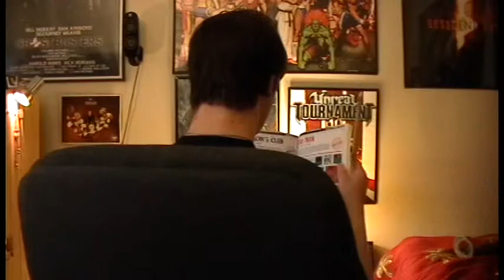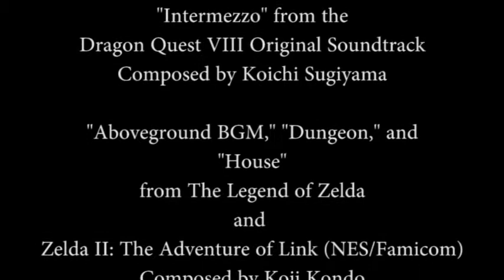VGdrum - Now Taking Requests!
That's right! It's request time! I've never really talked face-to-face with a camera before, so sorry if I come off a little dry.

Guidelines:
2. Make the Subject "VGdrum Request"
3. Tell me what video game music you would like me to cover (just one song, preferably)
4. Tell me how you would like to be credited as in my video when I acknowledge who requested the track.
5. If the song you requested has lots of drums in it that can't be removed, I can try to cover it anyway, although it will sound awkward.
Or you might be lucky and have a song that doesn't have any drums in it originally anyway.
6. Try to request something that hasn't been covered before. If I know it's been covered before, I will let you know, but if you still want me to do it, I will.
7. I don't know how many requests I'll be getting, but I just want to let you know that if I do get a lot, it may take a long time to get to yours, and some might not even be done, so I apologize in advance.

I also have one very small request from you guys.

Finally, I would just like to thank everyone whose given me positive feedback, I really appreciate it and the views and the great comments are what encourage me to keep doing this. I know I'm not perfect when it comes to my drumming, and I know I make a few noticeable mistakes here and there, but I'm glad you still enjoy it. And of course, I would very much like to upgrade my drumheads and replace my broken crash cymbal. Hopefully I'll get some money down the line to fix that. Finally I want to extend a very special thanks to Destructoid.com for showing my videos on their Weekend Destructainment features and another special thanks to Capcom Community Manager Seth Killian, who posted my Breath of Fire II video on the Capcom Unity website back in January.